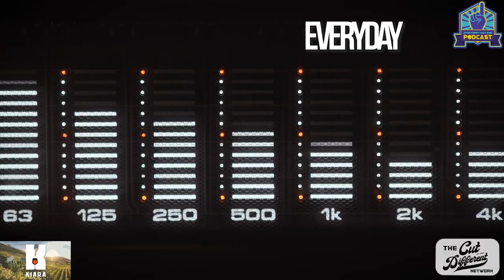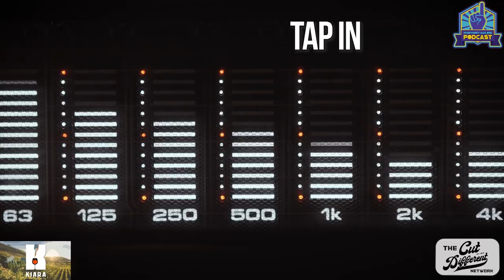Everybody Has One Podcast -Episode 55- Take That Take That